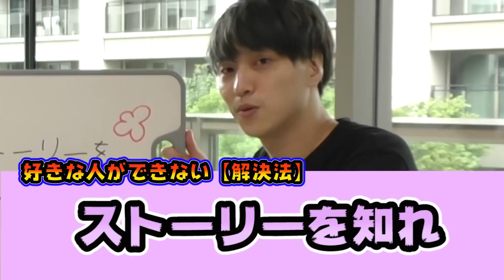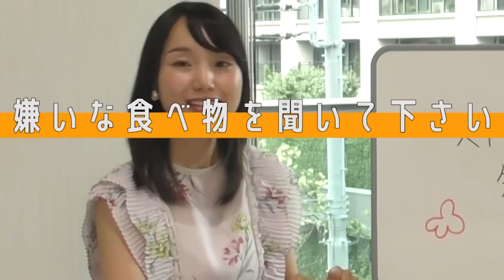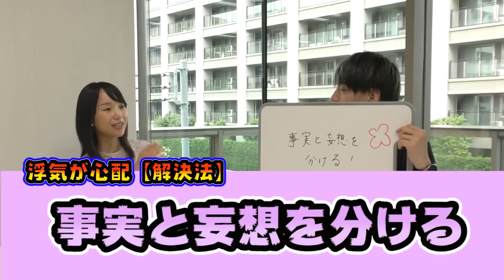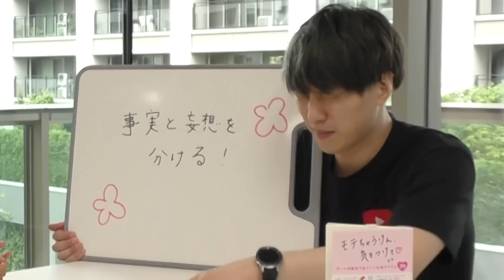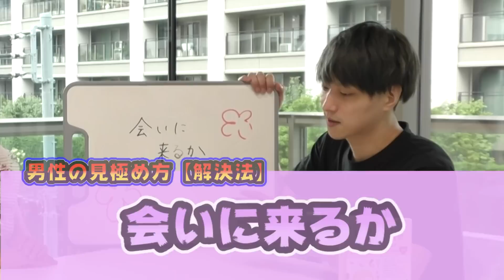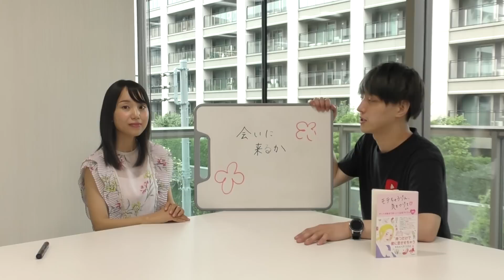【女子のお悩みTOP3】恋愛の男女プロが完全解決！これであなたもモテちゃうけん気をつけて！【美琴さん×荒野】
全知全能たる恋の化身である私あらのは、恋愛のプロとのコラボはめったにしないのですが・・・
夏休み直前企画としてだ、女性専用サロン運営の「魅力開花プロデューサー」美琴さんとコラボさせていただきました！
うん、プロデューサーを名乗る人に悪い人はいない！うん。

女性の花園だからこそ言えるディープな質問を、
ランキング形式で贅沢にも無料大公開！

みんなのコメント次第では第二弾も・・・
よければコメントください(^^)/

　荒野とのオフトークを綴ってくれた記事・・・あざす！